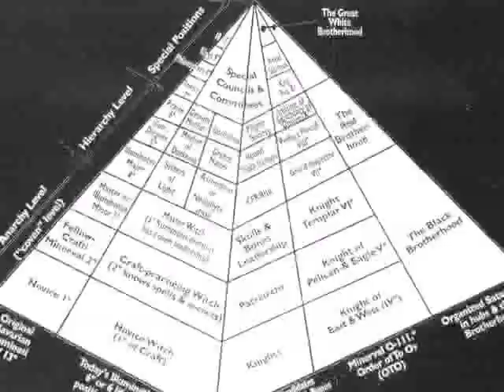The S.C.A.B.S. "Theme Song" 21.9MB.mp4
The S.C.A.B.S. - Live at the Hell Ride Festival 2010 performing their theme song "Social Critics Against Bullshit Systems" , B@1 Records will release a Live MP3 album of their Hell Ride performance available for download soon.